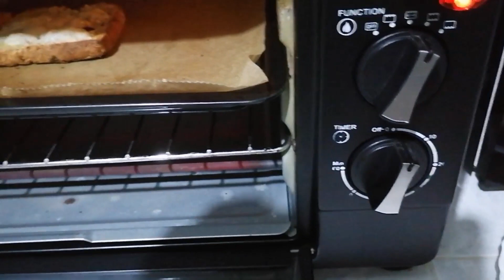MY MORNING ROUTINE | PREPPING MY COFFEE & SANDWICH | Msdinatje Yu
Hi Fam! I'm Msdinatje Yu. I would like to share my morning routine through this video. I hope you'll enjoy this. Thank you very much for the support you have given to my channel. Spread love, kindness and happiness. Stay safe and God bless!

Xoxo